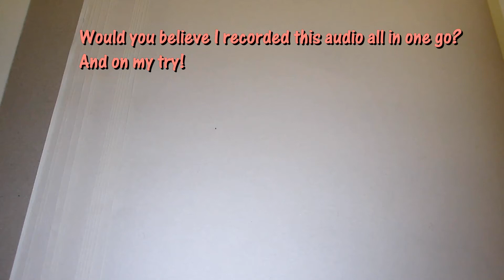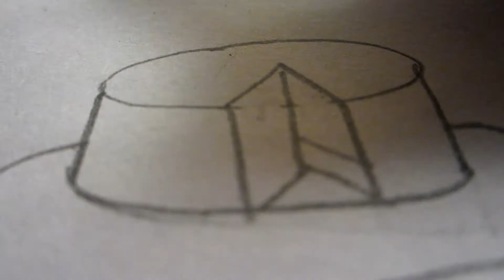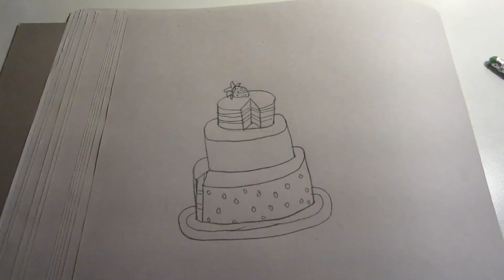How to draw a cake - Tis Mah B Day (2022)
Learn how to draw a cake or birthday cake. Be creative!
Also listen to the most annoying audio ever... (just a repeat of me quietly singing happy birthday!)